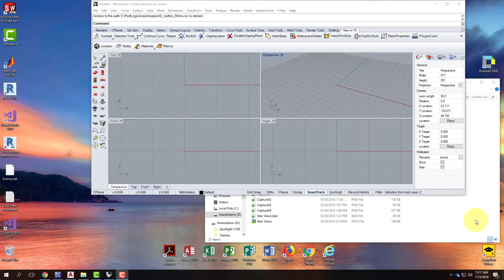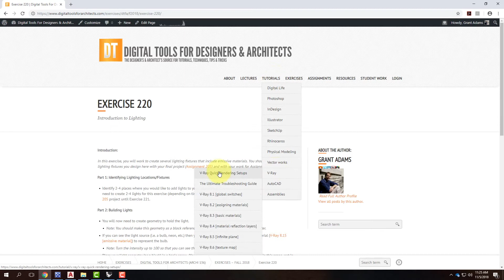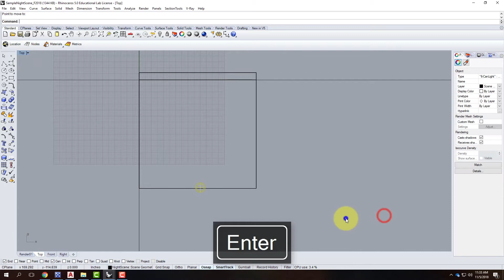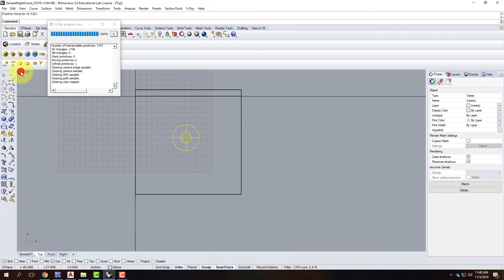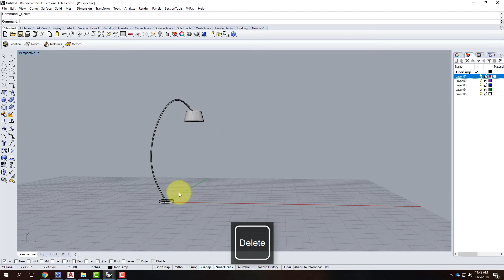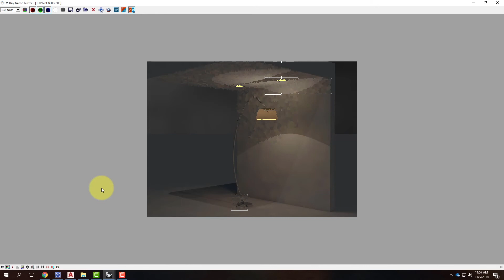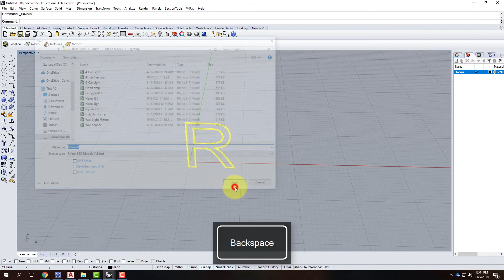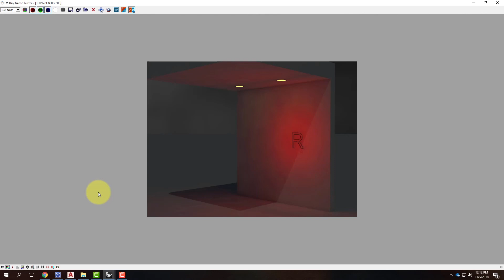Lecture 220 - Introduction to Lighting (Fall 2018)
An overview of basic lights and lighting techniques in Rhino & V-Ray.  Includes how to use an emissive material to mimic a light bulb and how to install V-Ray lights in a scene.  Covers creating and using can or recessed lights and lamps with lamp shades.  Also includes how to create a neon tube in V-Ray for Rhino.